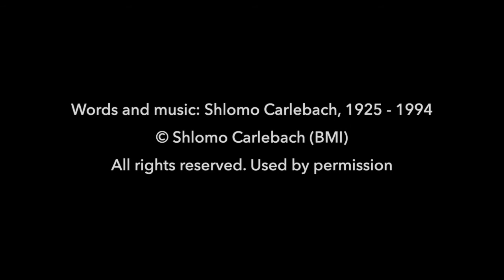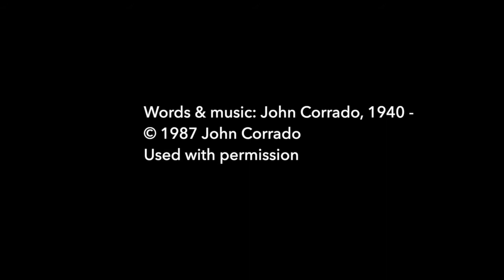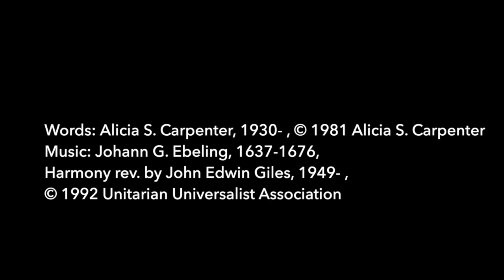UUCPA Sunday Service, December 5, 2021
In a series of services that explore the purpose and significance of different aspects of the service, we come today to our centering words, centering bell, and the silence that follows. As potters and dancers tell us, centering is what makes possible the art that follows. What does centering in our services do for us–and what more can it do?

Worship leader: Rev. Amy Zucker Morgenstern

Worship Associate: Richard Heydt

Special music: Veronika Agranov-Dafoe

Follow along in the order of service: 11:00 am order of service